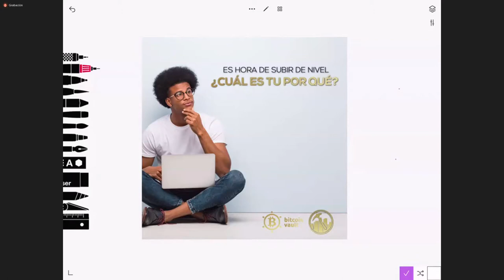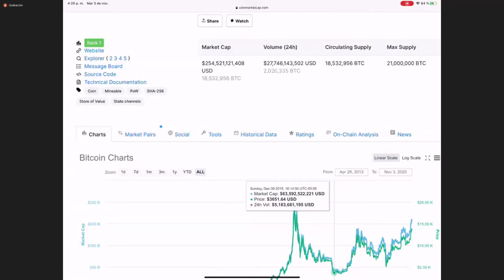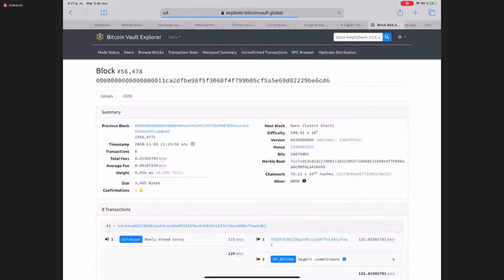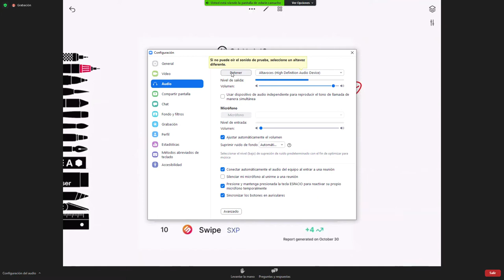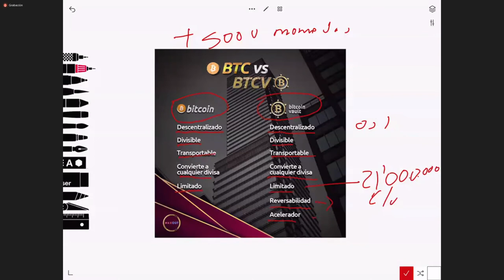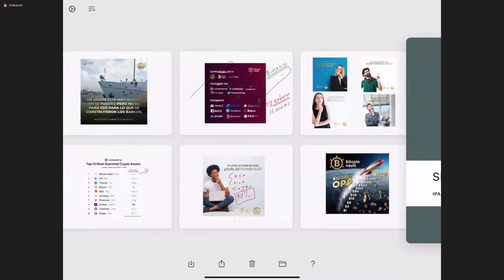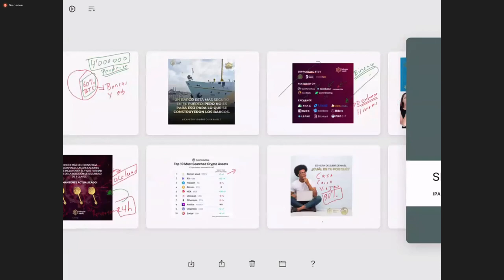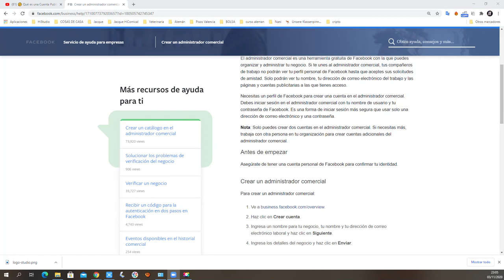Edwin Camacho, presentación del negocio 03 de noviembre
Presentación del Negocio de Mining City desde Colombia con el emprendedor Edwin Camacho

Un portal WEB donde podrás tanto conseguir como exponer tu talento, no esperes mas y se participe de HiStudio.
HiStudio el éxito a través de tu talento